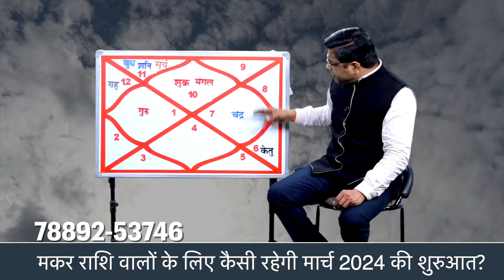March 2024 Capricorn Horoscope | मकर राशि के लिए मार्च महीने का मासिक राशिफल (स्टूडेंट्स, नौकरी)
naresharora March 2024 Monthly rashifal in hindi| Makar rashi walo ke liye kaisa rhega March 2024 ka mahina